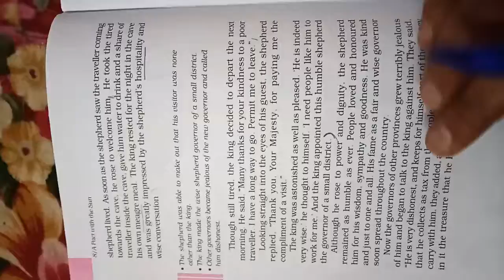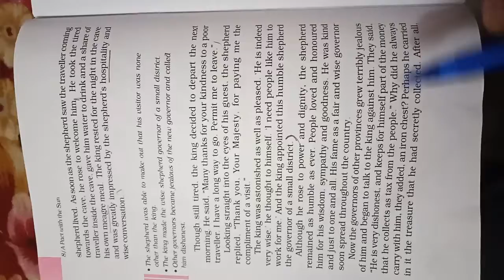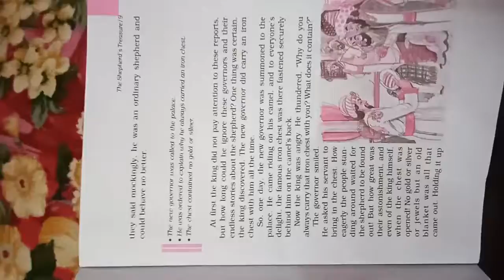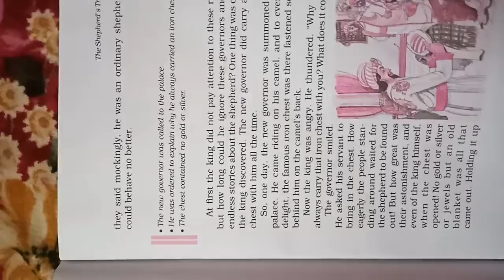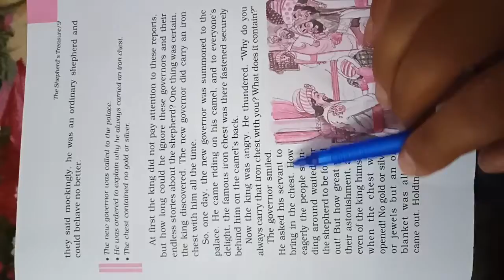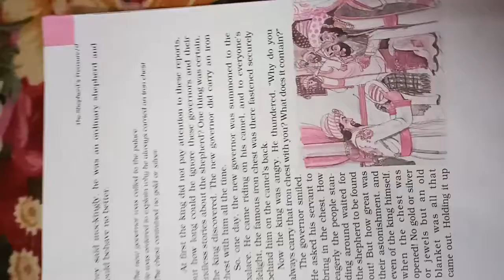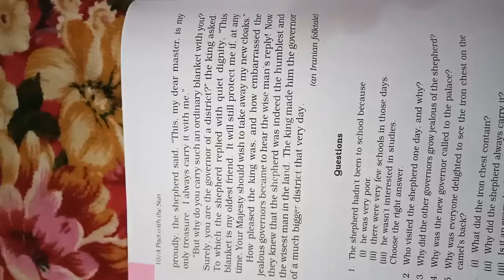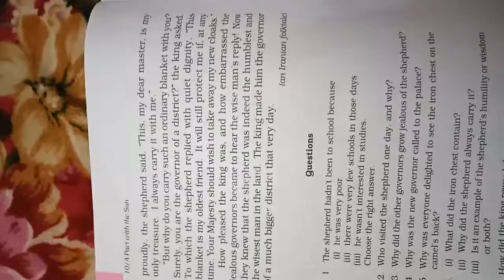6th class English Lesson 3 The Shepherd's Treasure(Scond Part)